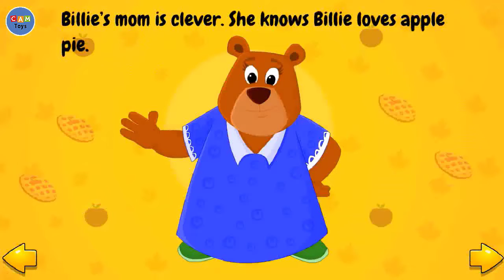I Smell Apple Pie New Story tales for your children to read and llisten Bedtime story tales